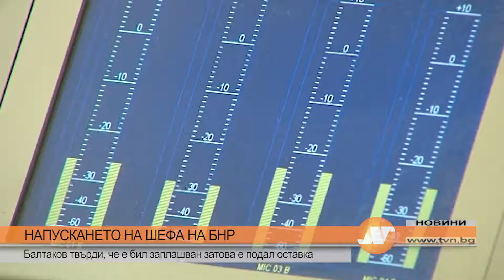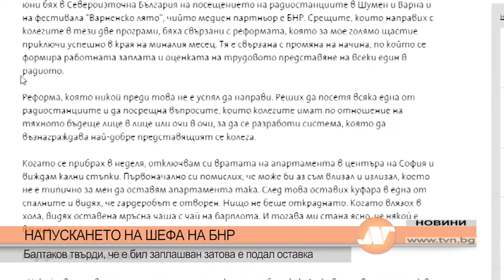НАПУСКАНЕТО НА ШЕФА НА БНР: Балтаков твърди, че е бил заплашван затова е подал оставка